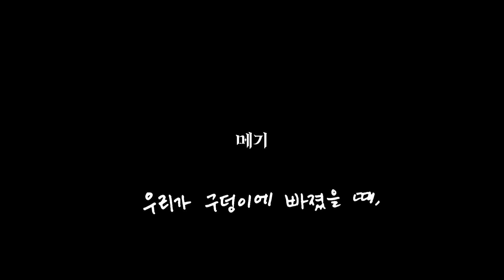[𝐎𝐒𝐓] 윤영씨는 의심에 빠집니다 ㅣ 메기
0:00 모두가 엑스레이실을 좋아해
2:53 간호사도 엑스레이실을 좋아해
5:55 마지막 출근카드
9:37 믿음 교육
12:11 3시간 후
15:21 성원의 전여친, 지연씨
18:28 죽음의 계단
21:26 2002년 콩고민주공화국